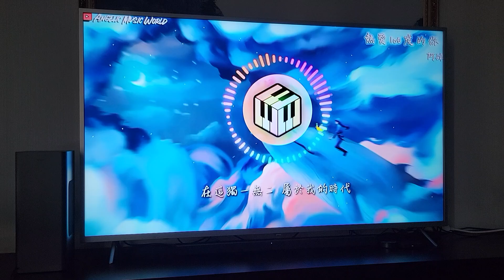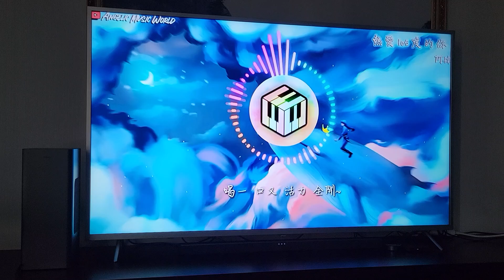Philips TAB6309/96 - YouTube - 熱愛105度的你